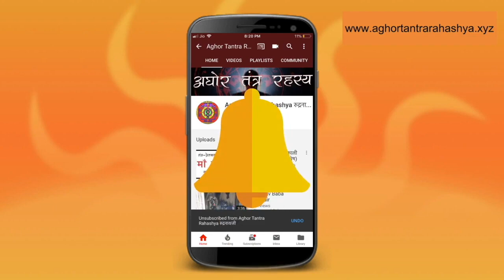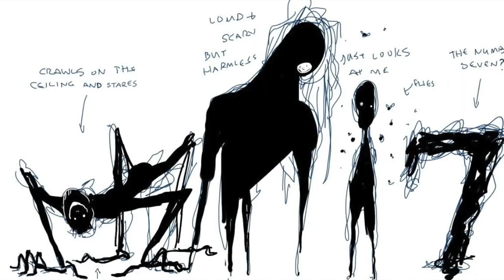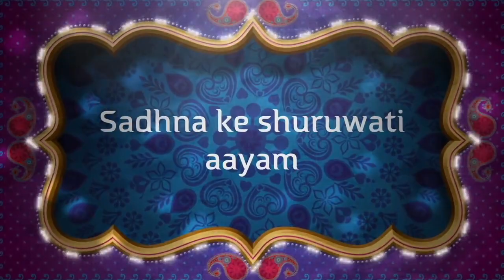बनारस के चमत्कारी अघोरी ने दिखाया शव साधना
ये एक घटना जहां एक अघोरी ने प्रत्यक्ष चमत्कार दिखाने के लिए एक शव से हवन करवाया।
Alakh Aadesh!